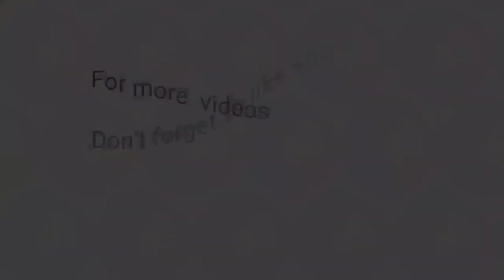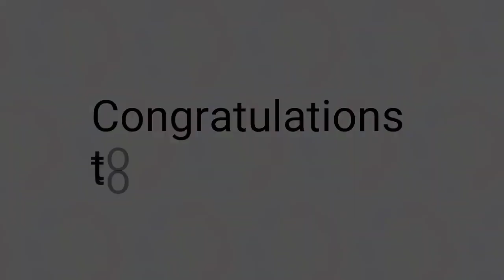3rd Draw STL Pampanga November 12, 2023 (Sunday)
Small Town Lottery Draw STL Pampanga  SunCover Corporation(Sunday) November 12, 2023 (STL)